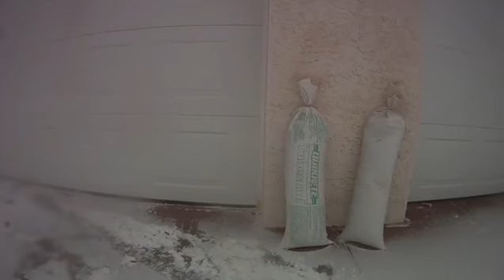Snow Test 1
1/21/14 Trails in snow.  Bad vibration in camera case. Raw video.